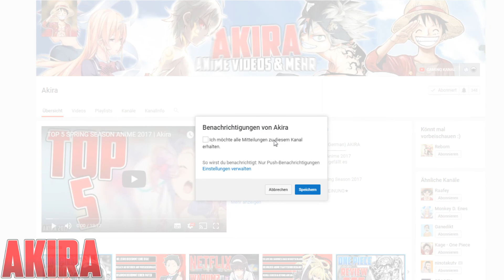Der HELD der STUNDE Asta VS Mars | Black Clover Folge/Episode 17 Review | Akira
Der HELD der STUNDE Asta VS Mars  | Black Clover Folge/Episode 17 Review [Anime Review] | Akira (Deutsch/German)
HOLY Leute diese FOLGE Asta's Kampf DIGGER!
Viel Spaß mit der Review zu Black Clover Folge 17

Und nochmal Sorry wenn es zu Spät kommt die Zeit ist grade nicht mein
Freund :/

Hier! kannst du Black Clover Kostenlos schauen

Manga & Anime Spaß
✖►UQ Holder Manga
✖►One Piece Fan?
✖►Fairy Tail
✖►Black Clover Manga
       Mein Equipment
✖►Mein Mikrofon
✖►Mein Mikrofon Arm
Streaming Seiten für Anime Serien

★WICHTIG★